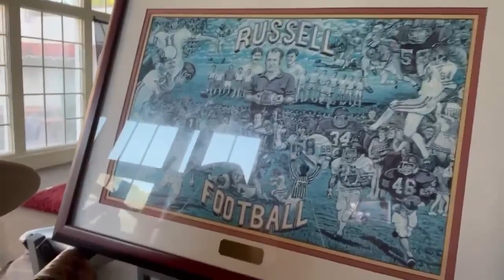Billy Ray Cyrus gives special message to Russell Red Devils ahead of football game